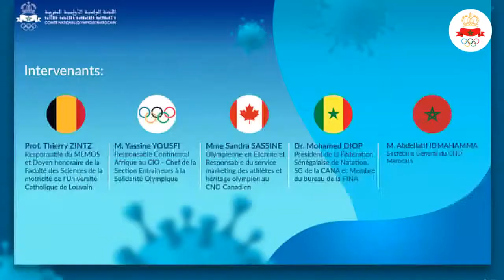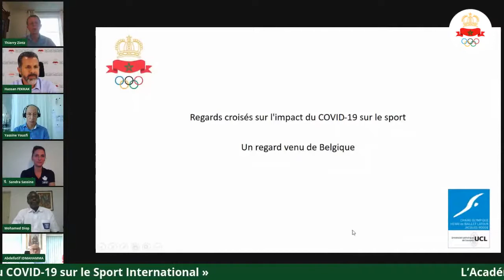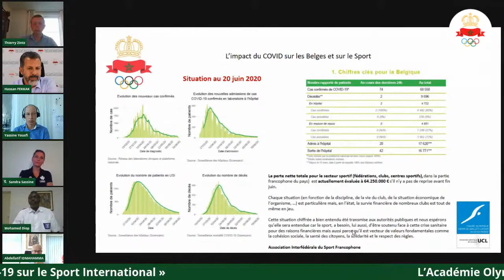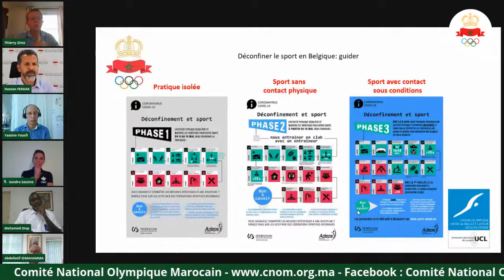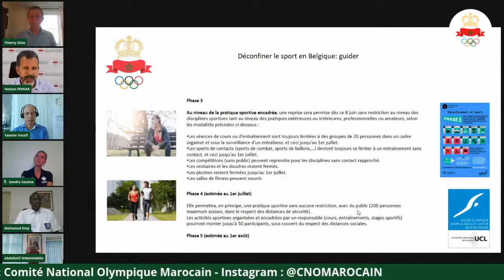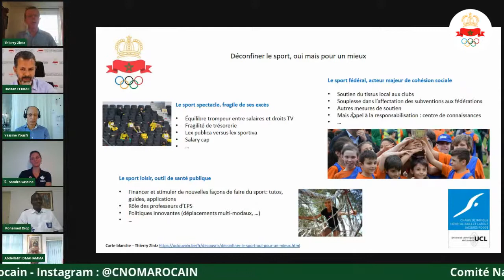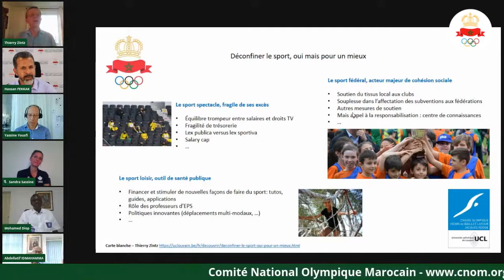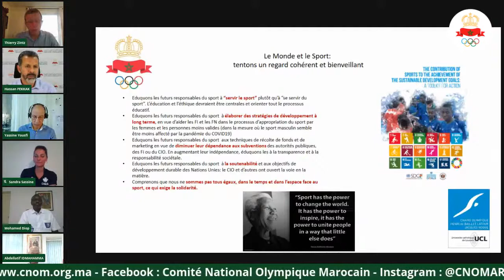Regards Croisés sur l'impact du COVID 19 😷 sur le sport International - Hassan FEKKAK : CNOM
YouTube par : Saguia
Cette réunion a été encadré par : Mr Hassan FEKKAK, DTN du CNOM
Visioconférence CNOM - Regards Croisés sur l'impact du COVID-19 sur le sport International
- Prof. Thierry Zintz, Responsable du MEMOS et Doyen honoraire de la Faculté des Sciences de la motricité de l'Université Catholique de Louvain
- M. Yassine Yousfi,  Responsable Continental Afrique au CIO - Chef de la Section Entraîneurs à la Solidarité Olympique
- Mme Sandra Sassine, Olympienne en Escrime et Responsable du service marketing des athlètes et héritage olympien au CNO Canadien
- Dr. Mouhamed DIOP Président de la Fédération Sénégalaise de Natation, SG de la CANA et Membre du bureau de la FINA
- M. IDMAHAMMA Abdellatif Secrétaire Général du CNO Marocain